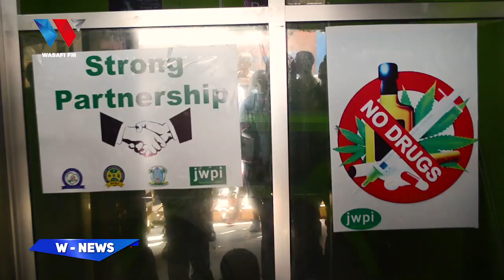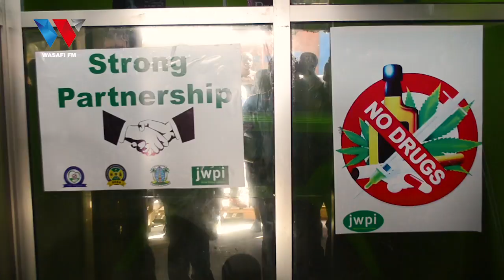WAATHIRIKA WA DAWA ZA KULEVYA WAKUTANISHWA DSM, SERIKALI YAOMBWA KUWASAIDIA...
88.9 DAR/ZNZ/PWANI 📻 | 104.1 DODOMA 📻 | 94.5 ARUSHA 📻 | 97.3 MBEYA 📻 | 94.9 MWANZA 📻 | SHINYANGA 106.3 📻 | KIGOMA 101.7 📻